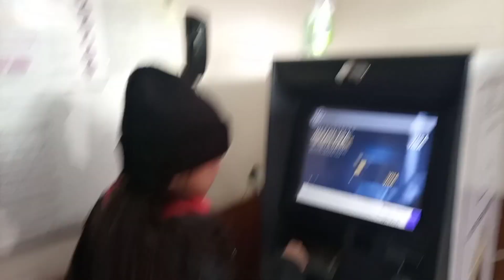Nano K Ghar Last Day || Shopping 🛍️|| Outing || Family Vlog || Travel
Nano K Ghar Last Day || Shopping 🛍️|| Outing || Family Vlog || Travel || ‎@mehwishsaifvlogs

Mehwish Saif Vlogs & Recipes is my channel
I also share my daily routine /travelling Vlogs and many more videos

THANKYOU💖